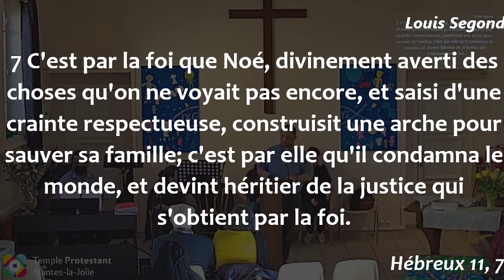Arnaud Lépine-Lassagne - A l'exemple de Noé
"La foi est une ferme assurance des choses qu'on espère, une démonstration de celles qu'on ne voit pas" déclare le verset 1 d'Hébreux 11.

Comment Noé a t il vécu sa relation avec Dieu ? Comment son exemple peut nous encourager à entreprendre des folies...pour le plan de salut de Dieu ?

Prédication (courte donnée le jour de l'Assemblée générale du Temple protestant de Mantes-la-Jolie) à partir d'Hébreux 11, 7 "C'est par la foi que Noé, divinement averti des choses qu'on ne voyait pas encore, et saisi d'une crainte respectueuse, construisit une arche pour sauver sa famille; c'est par elle qu'il condamna le monde, et devint héritier de la justice qui s'obtient par la foi."